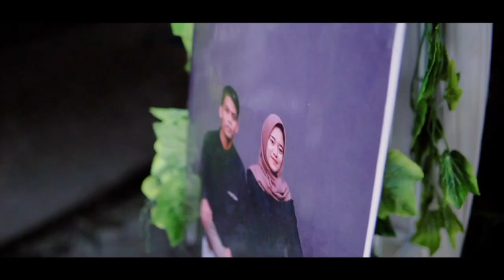Happy wedding 🫶01122022❤️‍🩹